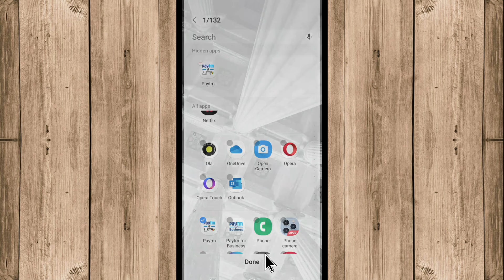How To Hide Paytm App On Android | Paytm App Ko Hide Kaise Kare